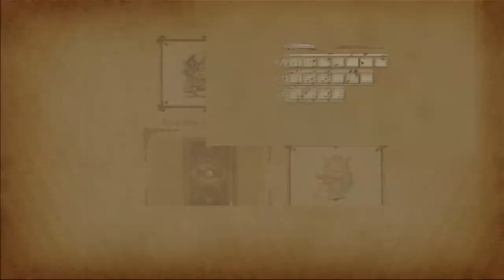Ni No Kuni - Horace's Story Episode 91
Horace's story is revealed at last! With his memory now fully restored he reveals his origins to us. We also continue exploring the last bit of the Ivory tower. Get ready for the end boss in the next episode!!!

Welcome to Ni No Kuni: Wrath of the white witch!
Experience a magical journey of a young boy named Oliver, who enters a beautiful and dangerous parallel world in an attempt to save his mother.

Love Fantasy games? Why not take a look at my World of final fantasy playlist below:

A big thank you to my Patreons of March 2018!!
- Bastion